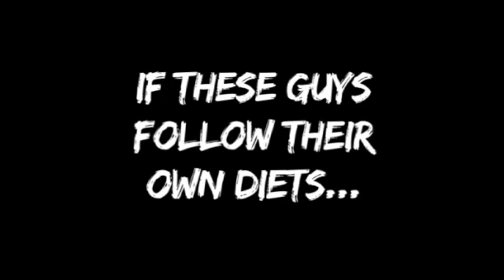LOW CARB - Die Wahrheit [VEGAN]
🌞Vitamin D3 Tropfen (Vegan)
🌞Vitamin K2 Tropfen (Vegan)
👉Magnesium Kapseln (Vegan)
§ Das ist ein Werbevideo § Alle Links sind Werbung §

►NEU!!! LOW CARB - Die Wahrheit - Low-Carb Diäten machen die Menschen fett und krank. Die Bilder von übergewichtigen Diät-Experten sprechen Bände über deren eigene Diäten. Ihr würdet ja auch keine finanziellen Ratschläge von jemandem annehmen, der immer pleite ist. Oder etwa doch?

Hier gibt es sehr gute Entsafter & Co.

Many Thanks to Dr. McDougall

Low-carb diets make people fat and sick. The personal appearance of overweight diet experts speak volumes about these diets. You wouldn't take financial advice from someone who's always broke. Why would you take weight loss advice from someone who is overweight?

Low-carb/high meat gurus featured in the video:

Loren Cordain, Author: "The Paleo Diet". Recommends you eat 55% meat.

Sally Fallon, Author: "Eat Fat, Lose Fat" - President Weston A. Price Foundation. Recommends meat, dairy, fish and vegetable fats.

William Davis, MD. Author: "The Wheat Belly" - Recommends no wheat, but lots of meat, dairy and oil.

Barry Sears, PhD, Author: "The Zone Diet". Recommends: meat, fish, and olive oil (restricts carbs).

Robert Atkins, MD. Author: "The Atkins Diet." Recommends bacon, brie and butter. At the time of his death, at age 71, Dr. Atkins' autopsy showed he suffered from "severe heart disease" (it was not listed as cause of death), and he was more than 60 pounds overweight, in very poor health - unlike any of the plant-based authors in their 70s and 80s, who are slim, have no signs of disease or any of the many health problems Atkins had acquired through his protein- and animal-heavy diet.

Ⓥ Alles Liebe Ⓥ
Lars & Alexandra

Die optimale menschliche Ernährung
Die Diät-Empfehlung von roheEnergie

Halte dich an unsere P-U-R-Regel.

Verwende PFLANZLICHE UNVERARBEITETE ROHKOST zur Herstellung deiner Mahlzeiten.

Konsumiere pflanzliche Nahrung so vollwertig und naturbelassen wie nur möglich.

Verspeise eine abwechslungsreiche Vielfalt an Früchten, Gemüse, Samen, Nüssen, Hülsenfrüchten und Vollkorn-Getreide.

Vermeide raffinierte Lebensmittel wie Fertiggerichte und Süßigkeiten sowie Waren tierischen Ursprungs wie Fleisch, Fisch, Eier und alle Milchprodukte.

Mach einen großen Bogen um künstlich zugesetztes Salz, Öl (auch Olivenöl) und Zucker.

Versuche 80% deiner Kalorien aus Kohlenhydraten, 10% aus Protein und 10% aus Fett zu beziehen. Hinweis: 1 g Kohlenhydrate = 4 kcal, 1 g Protein = 4 kcal, 1 g Fett = !!! 9 kcal !!!

Das Garen von Obst und Gemüse bzw. Stärke (Kartoffeln, Bohnen, Linsen, Reis, Quinoa, Vollkornnudeln etc.) bis max. 120 Grad Celsius ist unbedenklich. Am besten ist Dampfgaren bzw. die Quellreis-Methode, weil dabei keine Nährstoffe im Kochwasser verloren gehen. Wenn du etwas kochst, verwende das Wasser für deine Mahlzeit oder trinke es zur Vitalisierung.